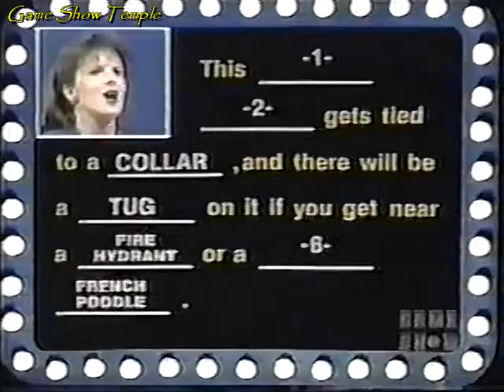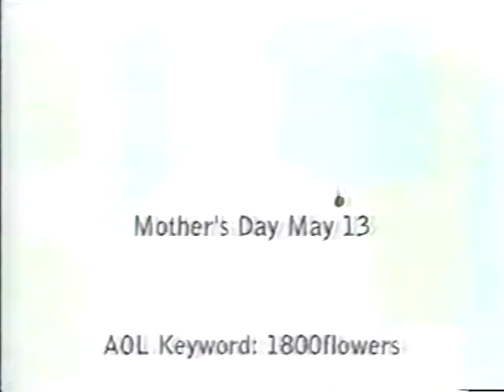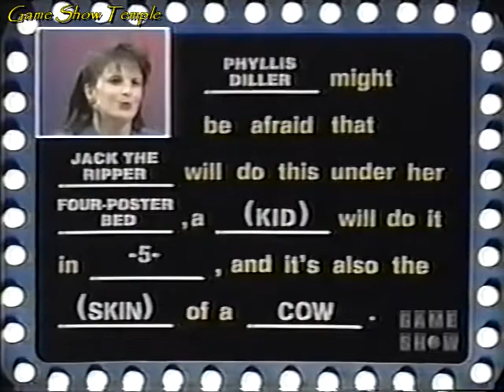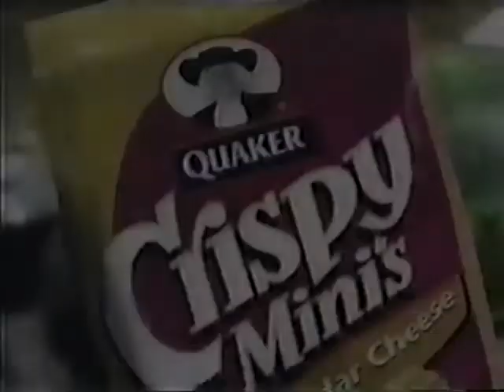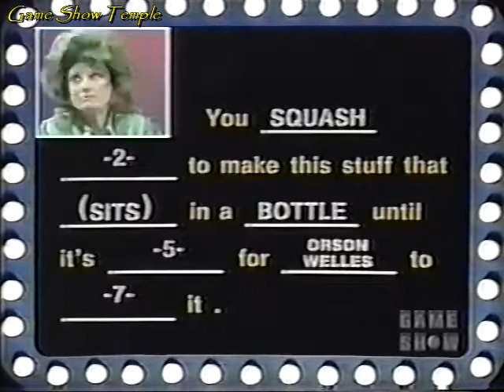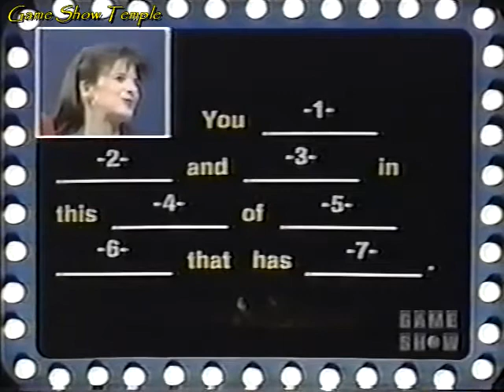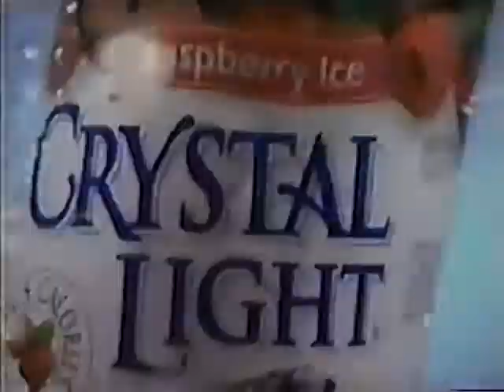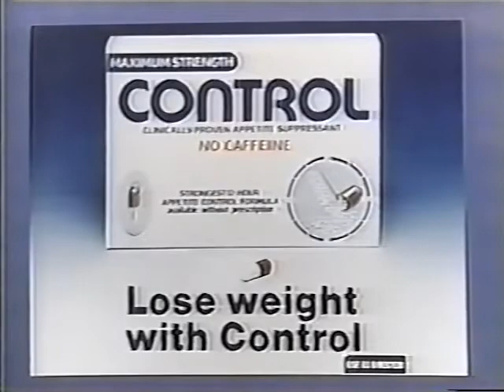Body Language | Clark vs. Sha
On this September 1985 episode of Body Language with Tom Kennedy, it's new contestants in the form of Clark and Sha. They are respectively partnered by Phyllis Diller and Richard Simmons and in the end, one of these two civilians will go to the Sweepstakes for a chance at up to $10,000 in cash. Get ready for a hilarious, yet great episode of Body Language!

This episode is uploaded for non-profit, entertainment purposes only, and to help keep the memories of Tom Kennedy, Phyllis Diller, Johnny Olsen and Mark Goodson alive. No challenge of copyright ownership is implied or intended